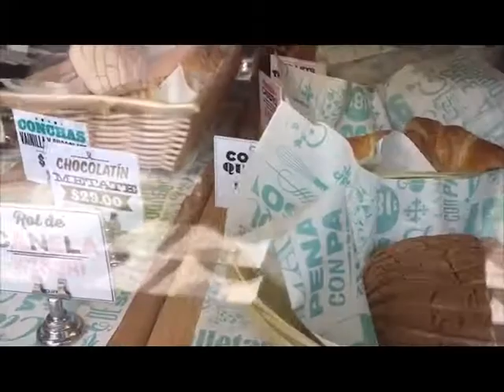Comercial cielito querido café 2